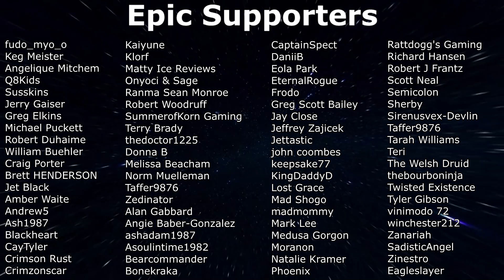Day 7000 Finale! - Rags To Riches - 7 Days To Die (EP72)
Continuing our quest to become a millionaire in 7 days to die rags to riches, and it is time to retire this series, so lets go out with a bang.

About 7 Days To Die:
7 Days to Die is an open-world game that is a unique combination of first person shooter, survival horror, tower defense, and role-playing games. Play the definitive zombie survival sandbox RPG that came first. Navezgane awaits!